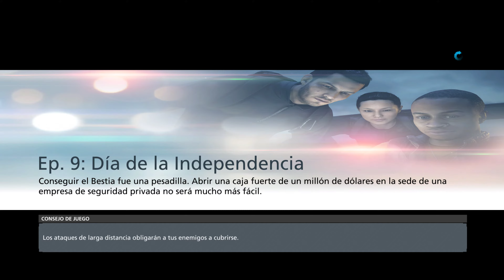Battlefield Hardline - Episodio 8 y 9